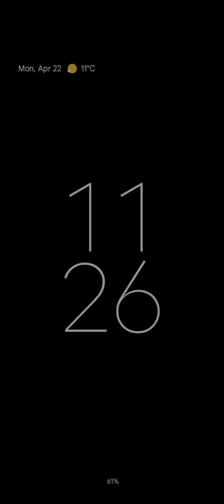SEPCAT Jaguar tier 1 Basic Certificate 1945 AIRFORCE